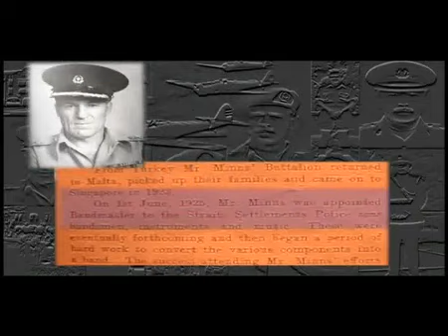History of the Singapore Police Force Band by 2010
The Singapore Police Force (SPF) Band is the oldest and one of the premier bands in Singapore. Established in 1925 as a 33 bandsmen formation, the band has evolved from a regimental marching band to a versatile 110 strong performance band comprising the Police band, Women Police Pipes & Drums.

Today in addition to its ceremonial duties, the band performs in concert for a variety of different functions throughout the year, spreading goodwill through music locally and internationally.

In many ways, the band is a showpiece for the SPF, reflecting the high standard of professionalism attained and continue to grow.
It has changed with the times and will continue to adapt to new challenges, striving always to be the worthy ambassador of the force.